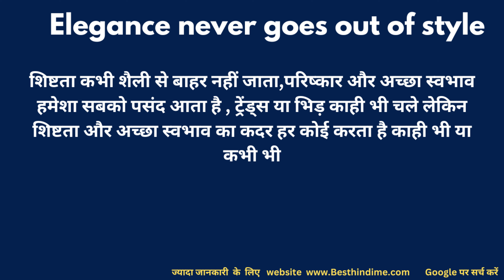Elegannce Never Goes Out of style Meaning in Hindi/Elegannce Never Goes Out of style का अर्थ क्या है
Elegannce Never Goes Out of style meaning in Hindi
Elegannce Never Goes Out of style का अर्थ या मतलब क्या होता है
Elegannce Never Goes Out of style Matlab kya Hota hai
Elegannce Never Goes Out of style Hindi Meaning
Elegannce Never Goes Out of style explained in detail